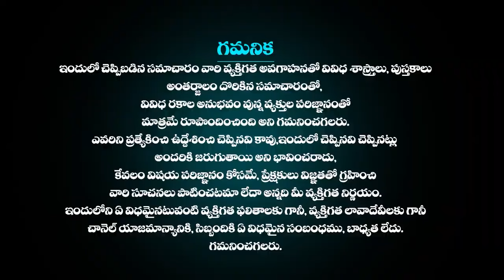7th జూన్ మేష రాశి ఫలాలు Mesha rasi Daily rasiphalalu telugu | Mesha rasi phalalu June 2024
మేషరాశి ఫలాలు జూన్ 7th 2024 | Mesha Rashi DAILY phalalu telugu | mesha rasi June  2024 horoscope

మేషరాశి ఫలాలు June 7th2024 | Mesha Rashi DAILY phalalu telugu | mesha rasi june   2024 horoscope | Telugu Udayam